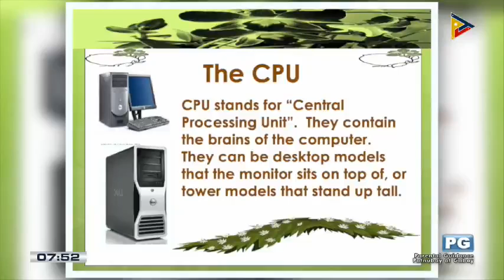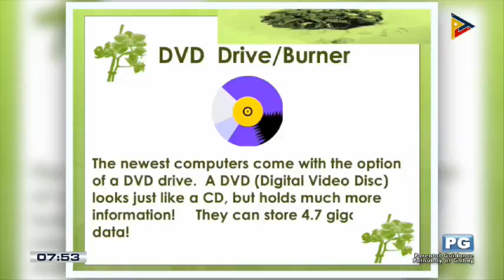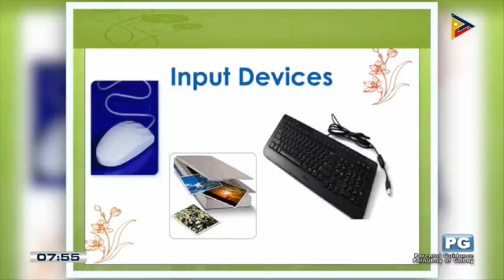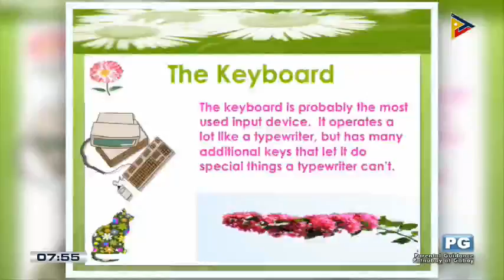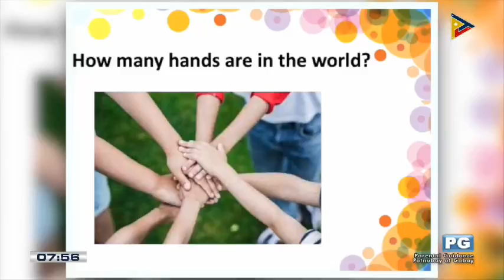School TV with Kuya Emman